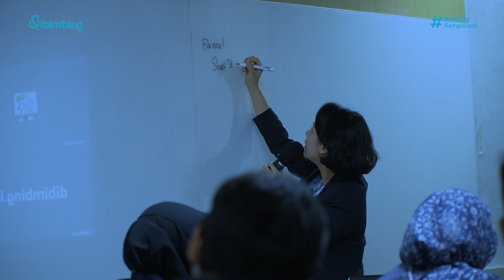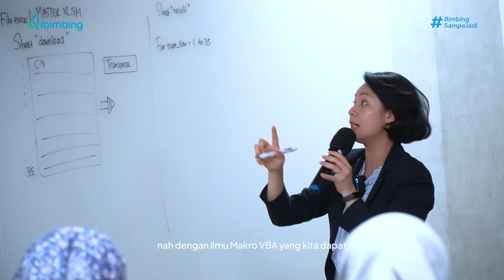Kerjaan di Excel Nggak Repetitif & Risiko Error Berkurang, Ini Caranya! dibimbing.id x Paragon Corp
Microsoft Excel adalah keahlian fundamental yang dipakai di hampir semua jenis perusahaan. Akan tetapi, tidak sedikit perusahaan yang kekurangan karyawan dengan keahlian Excel mendalam. Masih banyak yang menggunakan Excel dengan tidak efektif, misalnya meng-copy dan paste data satu per satu. Akibatnya, produktivitas pun terhambat.

Padahal, tugas manual seperti itu bisa diautomasi dengan Macro VBA (Visual Basic for Applications). Dengan fitur ini, analisis dan processing big data bisa dilakukan dengan lebih cepat dan akurat.

Maka dari itu, pada 3-4 Oktober lalu, dibimbing.id dipercaya Paragon Corp untuk mengadakan Corporate Training Microsoft Excel Macro VBA. Pelatihan dipimpin oleh Yuanna Muljadi, seorang Excel VBA Consultant, dan berfokus pada materi Fundamental Macro VBA, Logical Operator in VBA, VBA Error in Handling, serta VBA Loops.

Corporate Training ini berhasil meningkatkan kinerja karyawan secara signifikan dan mengurangi risiko kesalahan manual. Karyawan Paragon Corp pun puas dengan pelatihan ini, terbukti dari rating kepuasan peserta sebesar 97,78%.

Penasaran dengan pendapat lebih lanjut dari karyawan Paragon Corp setelah pelatihan?
Simak selengkapnya di video kali ini!

Ingin cari tahu tentang berbagai program pelatihan di dibimbing.id?